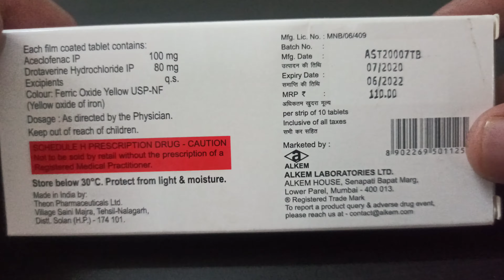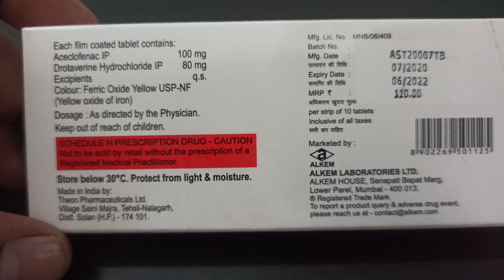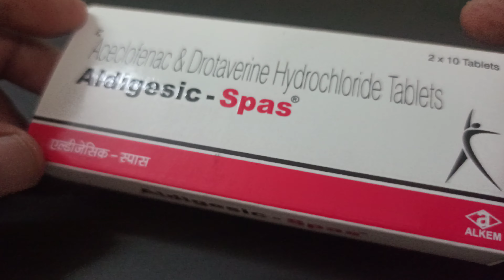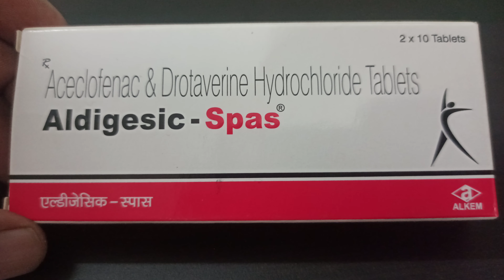Aldigesic Spas 80mg/100mg Tablet: View Uses, Side Effects in hindi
Aldigesic Spas 80mg/100mg Tablet: View Uses, Side Effects in hindi Aldigesic Spas 80mg/100mg Tablet is a combination medicine used in the treatment of abdominal pain. It works effectively to reduce abdominal pain, bloating, discomfort and cramps by relaxing the muscles of the stomach and gut. It also blocks certain chemical messengers that cause pain and discomfort.